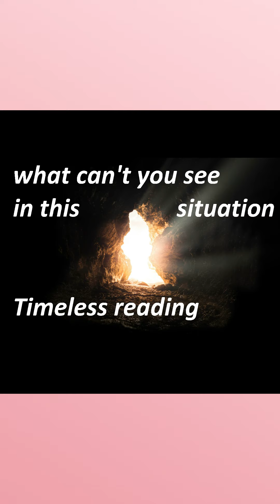Even the best of us sometimes miss important thing. 🧐 Check this out!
Thank You for visiting Nice Surprise Tarot!